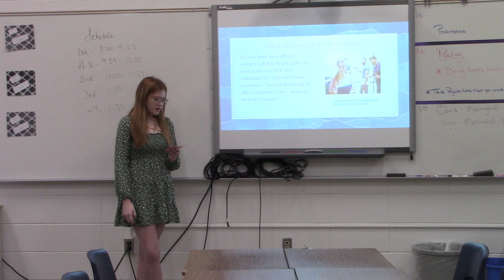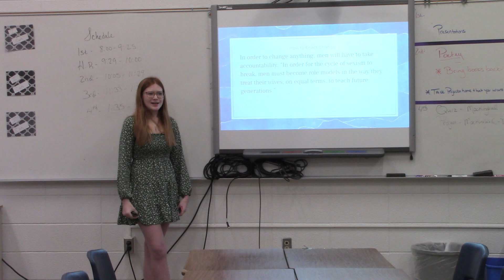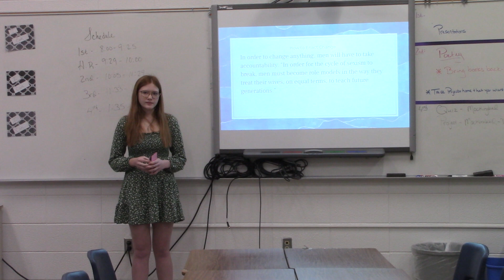L Deaton Practice IMP